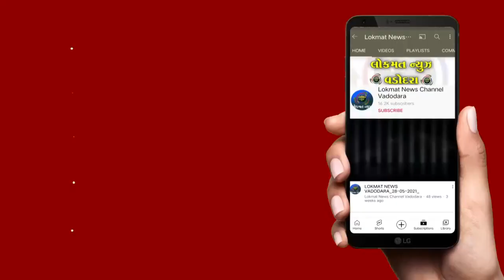ધોધમાર વરસાદમાં શહેરના પશ્ચિમ વિસ્તારમાં ભારે તારાજી સર્જાઈ હતી